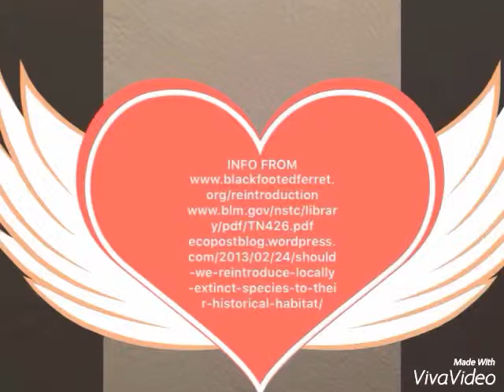Save the Black Footed Ferret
This is an imitation of Sarah McLachlan SPCA Commercial.                                                     Not an actual origination.                             Don't call the number